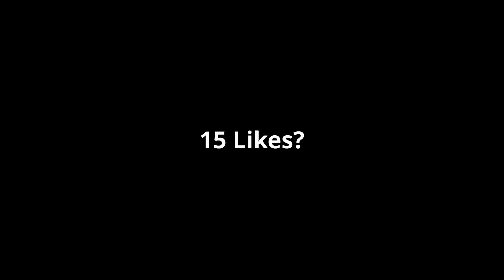Power ⚡️ + Best 144PFS Player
Power ⚡️ (ft. Faze Sway)
Power ⚡️ (ft. Fortnite Montage
Power ⚡️ (ft. Season 7)
Fortnite Montage - "Power - Kay Flock
Song - "Power" (Kay Flock x C Blu)

use creator code: "DEVINE2K " in the fortnite item shop ad​

If u have made it this far in the description, comment "DEVINE2K ", hope you enjoyed the video! be sure to drop a like, comment and subscribe. it helps more than you think! 💙